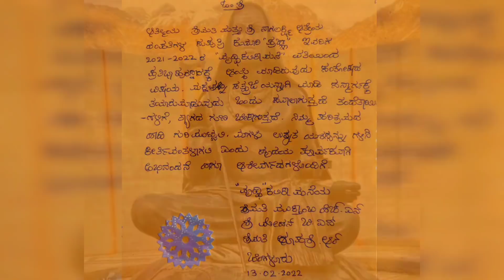'ವೇದ ಸೂಕ್ತ' ಅಭ್ಯಾಸಕ್ಕಾಗಿ "ಪ್ರಜ್ಞಾ" ಗೆ (ಅಪ್ಪಾಜಿ ಮೊಮ್ಮಗಳು) ಪುರಸ್ಕಾರ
💥 "ಪ್ರಜ್ಞಾ" ಹೇಳಿರುವ ದುರ್ಗಾಸೂಕ್ತ ಕೇಳಲು ಕೆಳಗಿನ link ಮುಟ್ಟಿ :-